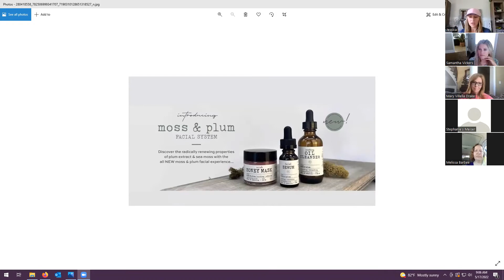Tuesday, May 17, 2022 New product launches and Business Building tips from Beth